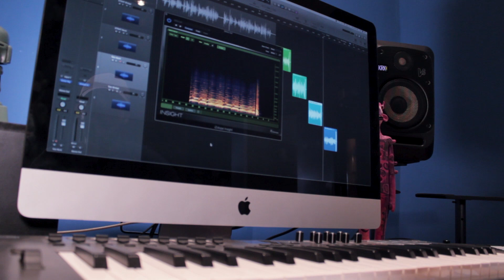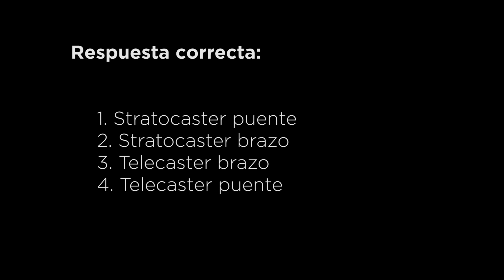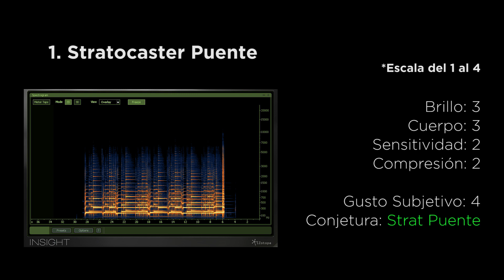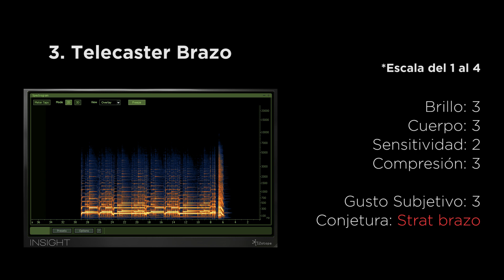¿Cuál Fender suena mejor? Stratocaster vs Telecaster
En este video hice un pequeño experimento para por fin decidir qué guitarra suena mejor: la stratocaster o la telecaster.

0:00 Intro
0:37 Por qué analizar estas guitarras
2:44 Percepción y Subjetividad
4:19 Metodología para el experimento
8:37 Las guitarras
11:45 Escucha a ciegas
14:50 Resultados y discusión
18:11 Conclusión
20:19 Respuestas de Rodrigo a detalle